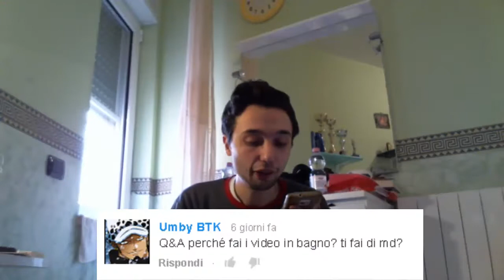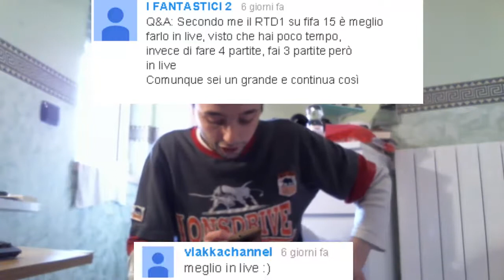Mini tuor cameretta-Q&A Sunday #4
Rubrica settimanale dedicata alle domande che mi ponete,come sempre vi invito a lasciare nuove domande e nel prossimo video avrete risposta =)